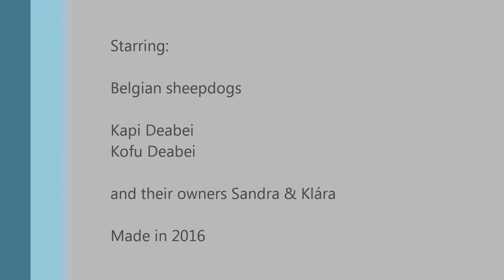Belgian sheepdogs Kapi and Kofu on a trip - GoPro Hero Session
Kapi and Kofu Deabei, amazing belgian sisters, on a trip :) Kapi on her way home, travelling in a tram, subway, and bus.

▽ Follow Stahl!